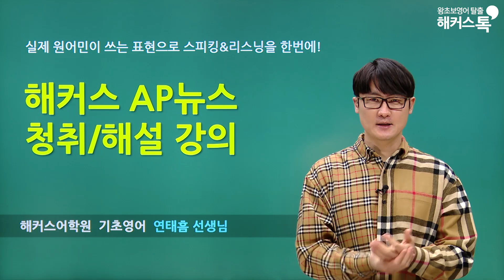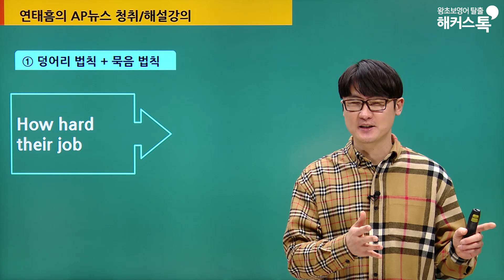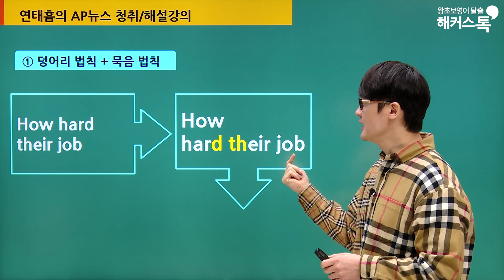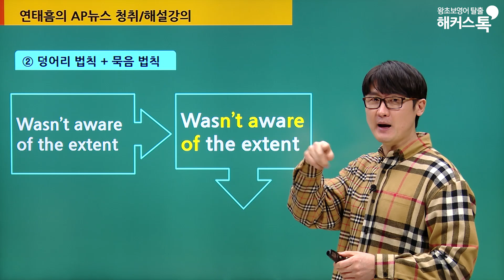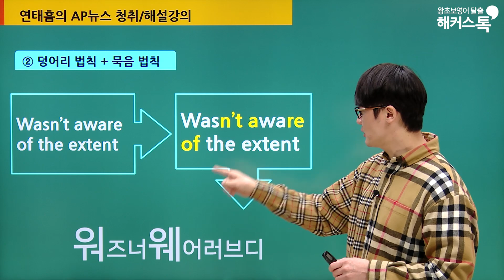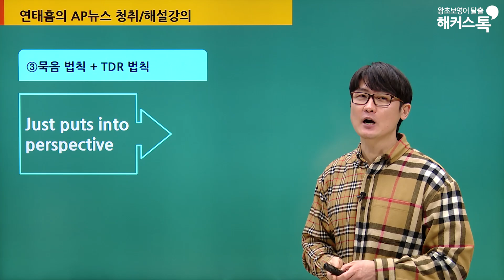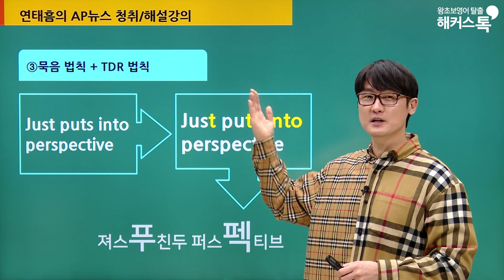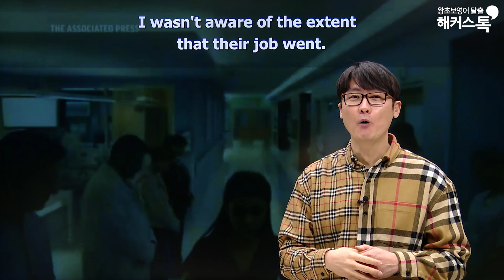Canadian TV Show “Nurses” | AP뉴스로 배우는 영어회화 | 해커스 연태흠의 AP뉴스 청취해설강의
AP뉴스 전체강의 듣고 영어 청취력 향상시키기!

실전AP뉴스 받아쓰기로 영어 리스닝&라이팅실력도 Up!

연태흠쌤 실전회화 전 강좌 월 1만원대로 수강하고 싶다면?

영어회화 실력UP!레벨UP!을 위한
연태흠선생님의 AP뉴스 청취/해설 강의!
실제 원어민이 많이 사용하는 표현으로
스피킹과 리스닝을 한번에! •'-'•)و✧